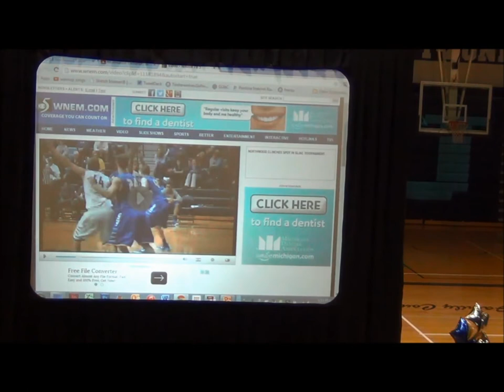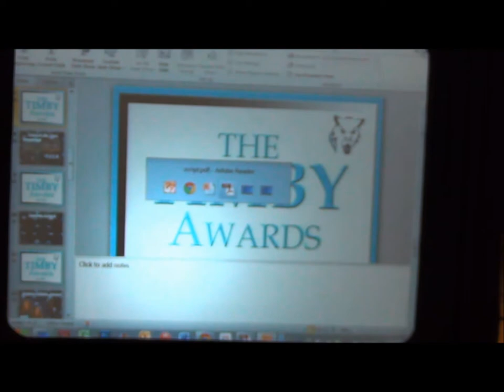The 2015 Timby Awards - MOMENT OF THE YEAR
Northwood University Athletics' inaugural Timby Awards presents the 2014-15 Moment of the Year to...Coach Pat Riepma and the Football team for the incredibly special moment after NU beat NMU on the road to kick off the season.